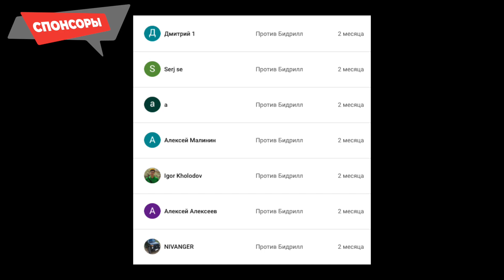Держим обочину Владимир - Бидриллы прорываются вперёд!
- Возвращаясь домой, на подъезде к Владимиру, как всегда ремонтировали мост, и разумеется образовалась пробка. Большинство водителей как нормальные люди стояли в пробке, но разумеется нашлись бидриллы, которые решили, что им нужно быстрее всех. Я не мог допустить такого безобразия, и разумеется перекрыл обочину.

00:00 - Пробка перед съездом на м7
00:25 - Бидрилла одумался
01:00 - Где мы находимся
01:36 - Обочечник попер
02:40 - Общение с обочечниками
03:25 - Все атрибуты патриота
04:24 - Уснул за рулем
05:20 - Суконное е.л..

📅  Дата записи: июнь 2021

VISA -
Master card - 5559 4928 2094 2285
Bitcoin - 14XgUppk4qBuyMLa6moyB1SKjx4Knh1SCu

Спасибо!